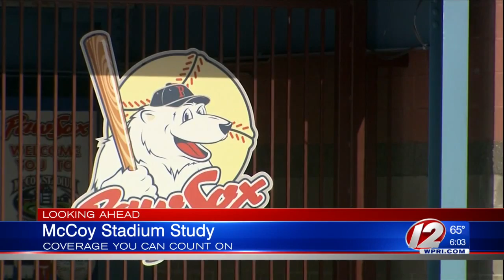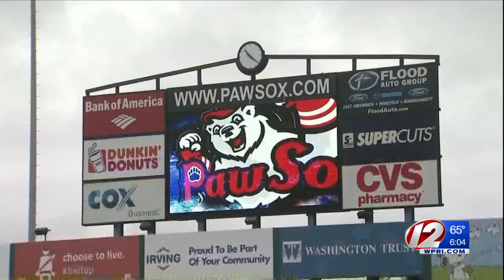PawSox, Pawtucket Officials to Make Announcement Monday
They will be soliciting proposals to conduct a study of McCoy Stadium.